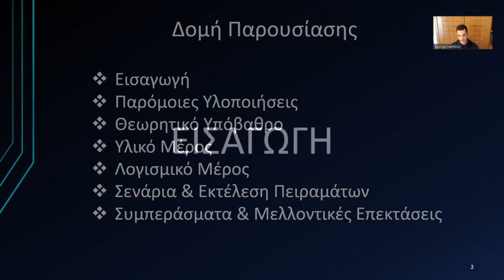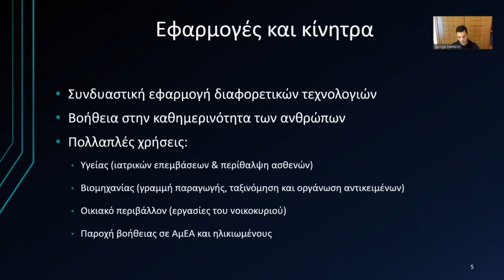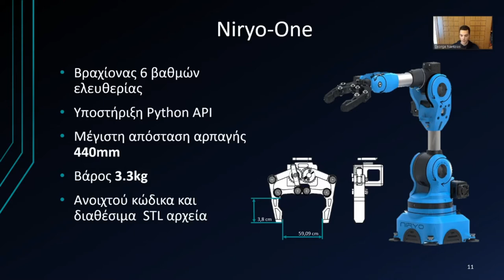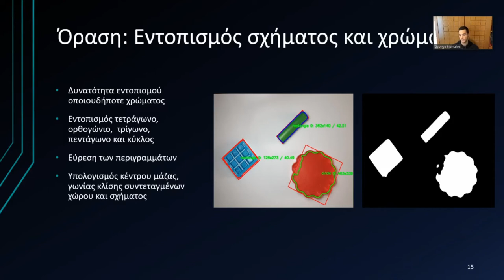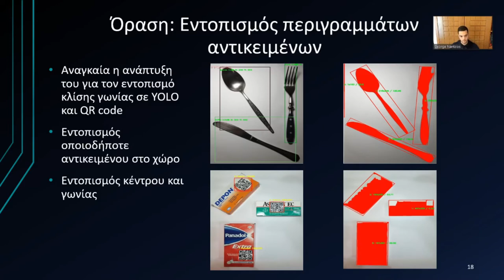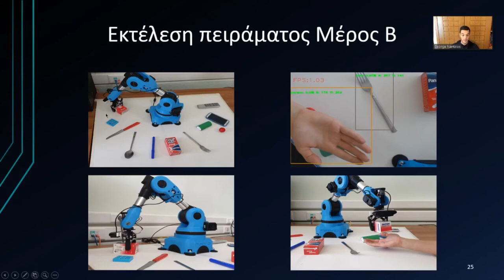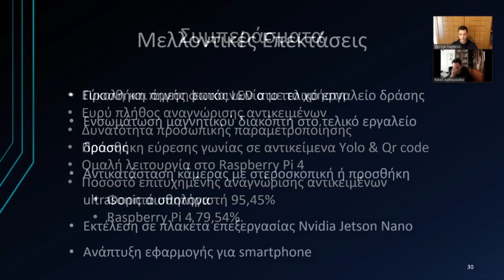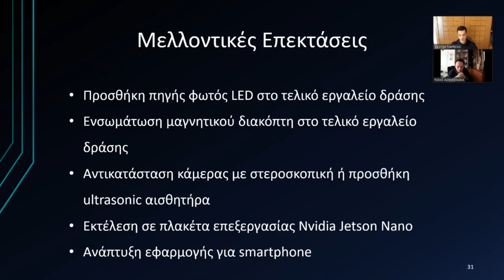2021 Εξέταση Διπλωματικής Εργασίας Βοηθού Ρομποτικού Βραχίονα, Γ. Ναντζιος Επίβλεψη Μ. Δασυγένης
2021 Εξέταση Διπλωματικής Εργασίας Βοηθού Ρομποτικού Βραχίονα, Γ. Ναντζιος Επίβλεψη Μ. Δασυγένης

Σχεδίαση και υλοποίηση ενός βοηθού ρομποτικού βραχίονα με φωνητική αλληλεπίδραση και χρήση μηχανικής όρασης.

Design and implementation of a robotic arm assistant with voice interaction using machine vision.